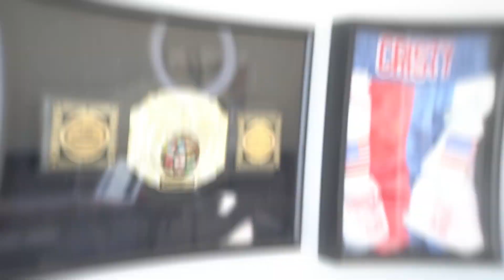How To Stop Wasting Time On The Internet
Have you ever found yourself spending an entire day just scrolling through your phone? Don't let the hours go by like this every day! Find out how to stop wasting time on the Internet by watching this video!

Join the 10 Pound Takedown Challenge.
Lose your first, next, or last 10 pounds!

00:00 Intro & Summary
00:46 What To Understand About Wasting Time
01:30 Common Reasons Why People Waste Time
03:56 How To Stop Wasting Time On The Internet
05:22 Join The Code Red Lifestyle

Code Red Cookbooks, swag, supplements, water bottles, and more!

Sick and tired Of the diet & exercise hamster wheel?
Discover how I’ve helped THOUSANDS of people lose weight and KEEP IT OFF
The Code Red Revolution Book: